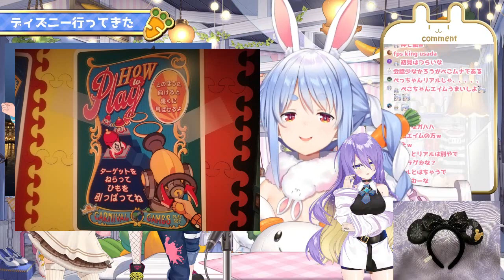到迪士尼也要比試!! 聽到要比射擊遊戲 心裡正暗爽的屑兔 但結果卻是...【Hololive中文精華】【兔田佩可拉】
如有任何翻譯錯誤，歡迎留言訂正
請不要把影片轉戴到其它網站/頻道
謝謝合作

原影片:
【お出かけ】みんなでディズニー行ってきた！！！ぺこ！【ホロライブ/兎田ぺこら】